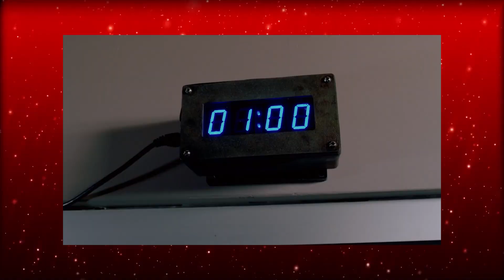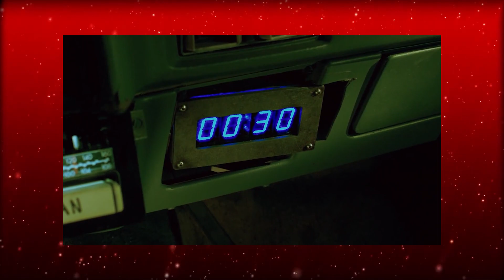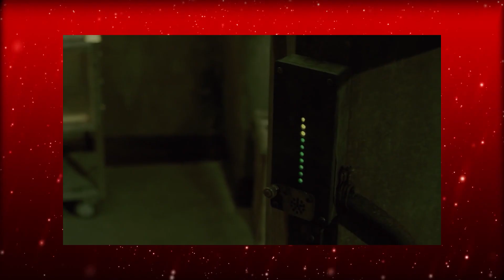Alle SAW 7 Fallen überleben | How to Beat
Es ist soweit, Teil 7 der Saw Fallen analysiert und wie man sie überlebt ist endlich öffentlich und wir neigen uns immer mehr dem Ende der Reihe zu. Wenn ihr also wissen wollt, was es mit den Fallen in Saw 7 auf sich hat und wie man die Fallen überleben kann, dann bleibt dran.
Saw Traps gut diese.

Heute geht es wieder mal um SAw. Genauer gesagt um alle Fallen aus dem zweiten Saw Teil und wie man sie überlebt, welche die beste ist, etc. Ich werde alle Fallen nach und nach erklären, Punkte verteilen und dann ranken.
Soo Freunde, es geht also um Saw 2 und seine ganzen Fallen. Wie überlebt man den ganzen STuff und hättet ihr Jigsaw überlebt? Ich bin ein großer Saw Fan und es werden jetzt alle Filme durchgenommen (hihi)